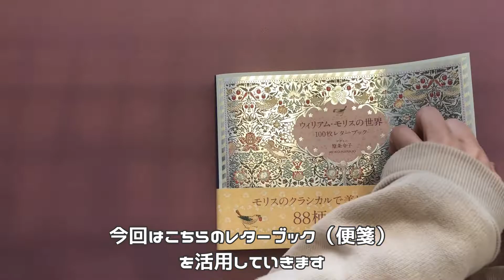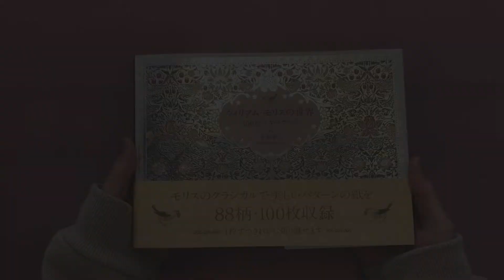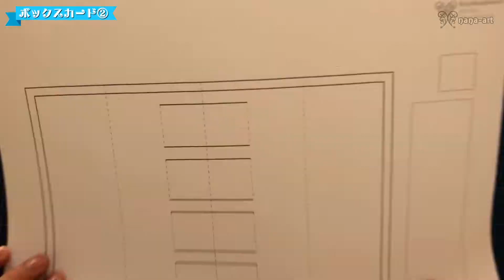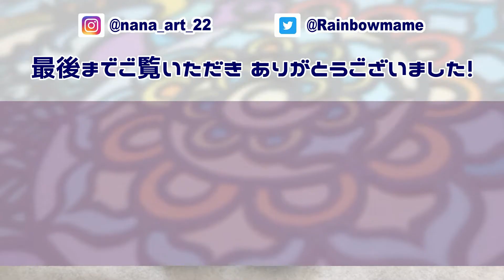型紙あり【便箋リメイク】ボックスカード②手作りメッセージカードメイキング～ウィリアム・モリス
LINE公式アカウント【おともだち登録】こちらから

動画の感想や質問など、コメントお気軽に😊
SNS
おでかけチャンネル【wanana ワナナ】